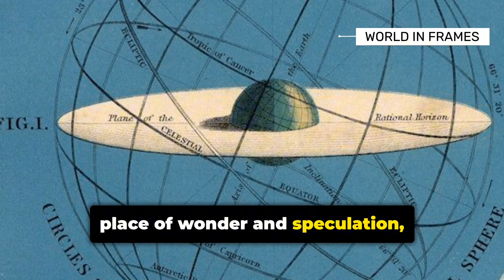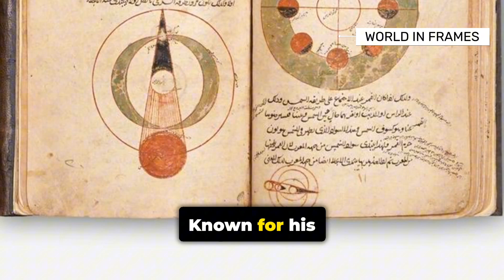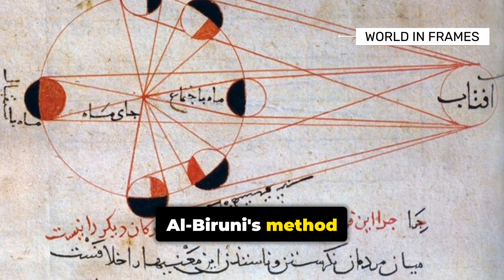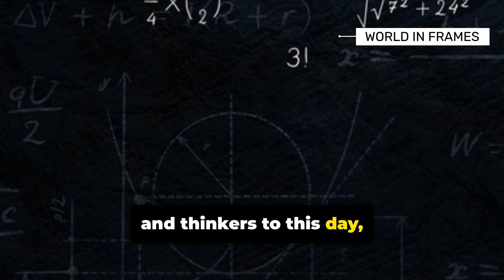Al-Biruni: The Genius Who Measured the Earth.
Discover the remarkable achievements of Al-Biruni, a polymath of the eleventh century, in our latest video! Dive into his groundbreaking journey to calculate Earth's radius using only basic tools and methods, showcasing his unparalleled ingenuity and scientific prowess. Learn about the significance of his work and its profound impact on future generations of scientists.

Join us as we explore the legacy of one of history's greatest minds and appreciate how his contributions continue to influence today's scientific landscape.

OUTLINE:

00:00:00 Al-Biruni: The Genius Who Measured the Earth